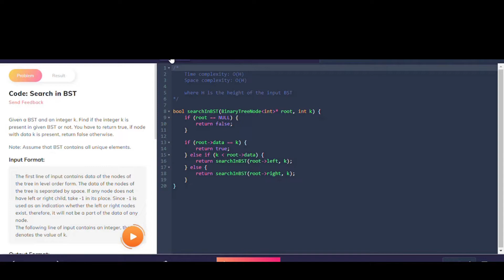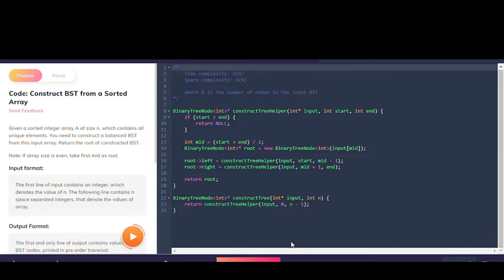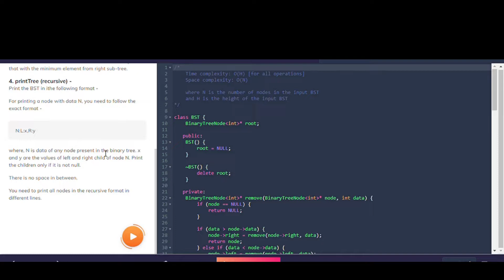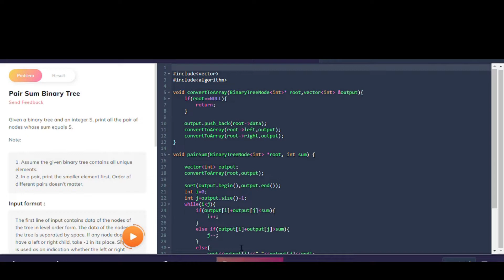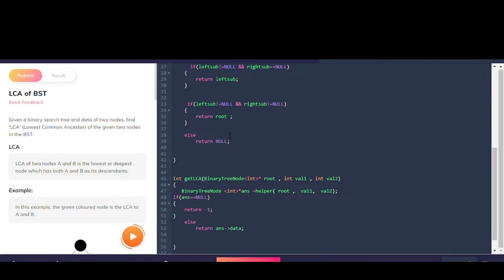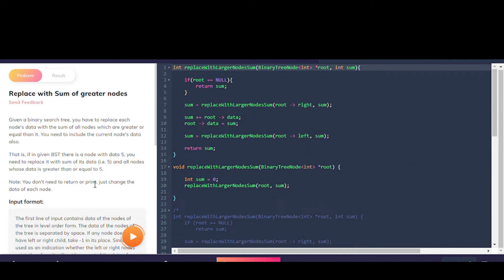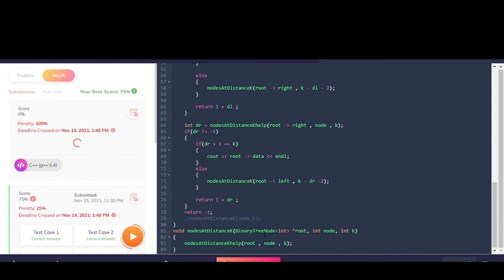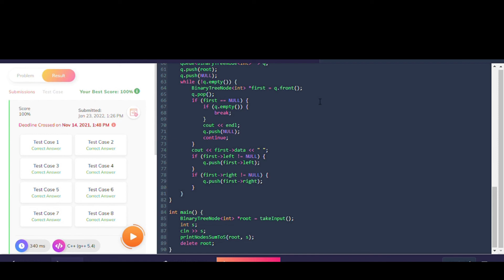Lecture 13 : BST | Assignments | Data Structures in C++ | Coding ninjas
Code : Search in BST
Code : Print Elements in Range
Code : Check if a Binary Tree is BST
Code : Construct BST from a Sorted Array
Code : Find Path in BST
Code : BST Class

Code : Create & Insert Duplicate Node
Code : Pair Sum Binary Tree
Code : LCA of Binary Tree
Code : LCA of BST
Code : Largest BST
Code : Replace with Sum of greater nodes
Code : Path Sum Root to Leaf
Code : Print nodes at distance k from node
Code : Pair sum in a BST